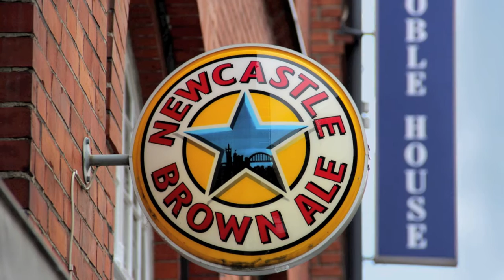Portfolio: Foto + Musik